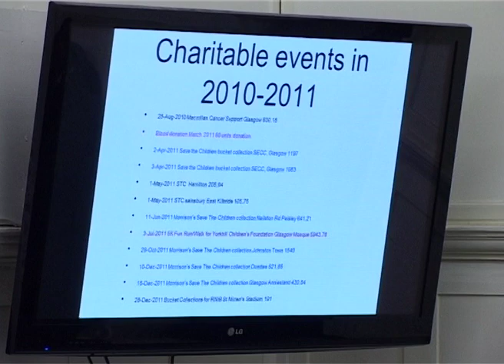Bangla report about Scotland Region New Year Dinner 14 Jan 2012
Organised by Ahmadiyya Muslim Community Scotland at Bait Ur Rehman Mosque Glasgow